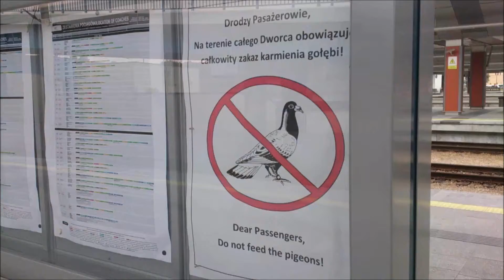IC Kossak + Pendolino w Krakowie